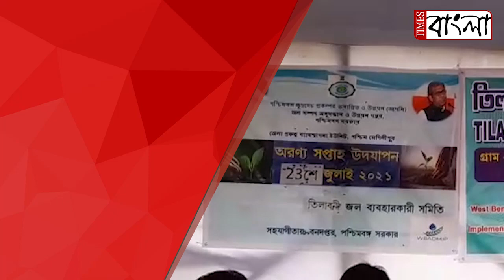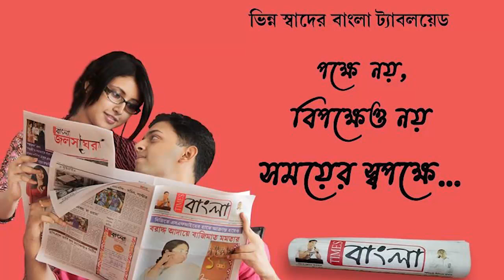জল সম্পদ অনুসন্ধান ও উন্নয়ন দপ্তরের অধীন অরণ্য সপ্তাহ পালিত হল পশ্চিম মেদিনীপুরে